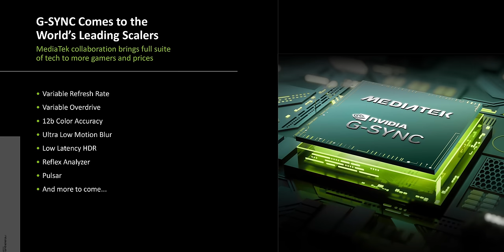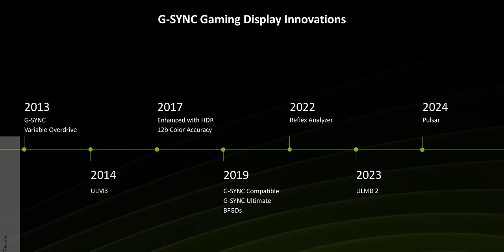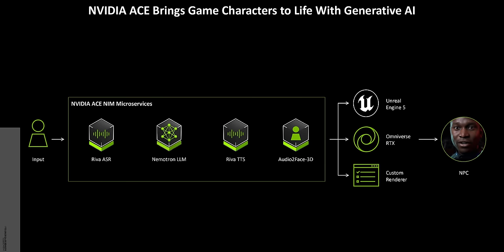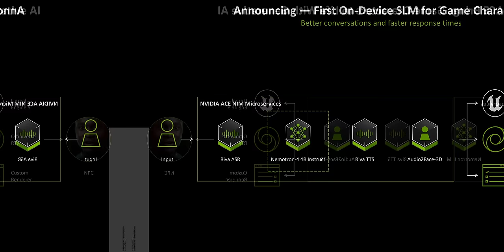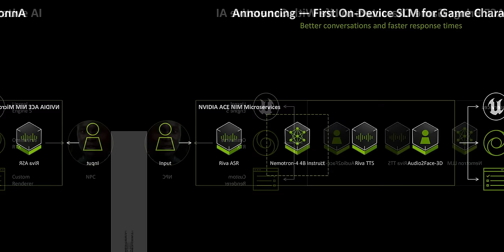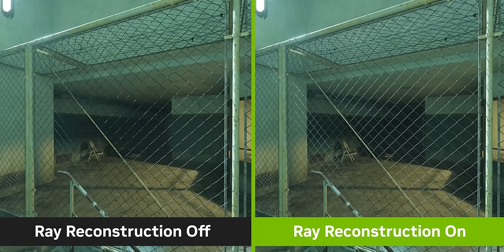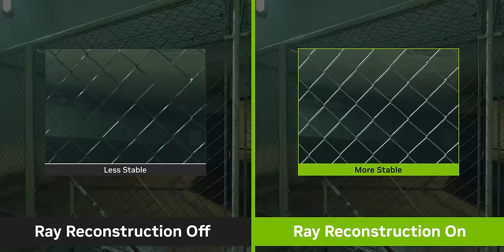QUESTO È IL FUTURO DEL PC GAMING, SPERIAMO BENE 📌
Durante la Gamescom ho potuto assistere all'offerta di Nvidia. Un sacco di volte si usa la parola "AI" a caso, dimenticandosi di cosa sia realmente (nel 99% dei un LLM/SLM).
Per questa volta li perdoniamo: finalnmente cominciano ad avere senso!

00:00 Le nuove tecnologie di Nvidia alla Gamescom 2024
00:25 GeForce NOW: giochi al day one, potenziata l'Europa
01:40 GSync Pulsar + Collaborazione con Mediatek
03:45 Nvidia ACE: dal vivo HA MOLTO SENSO!
04:16 Il gioco AI che interagisce con Webcam e Microfono - Esclusivo
05:21 MechaBreak sarà il primo titolo commerciale con AI - Speriamo bene!
05:52 Queste tecnologie AI sono esclusive di Nvidia e RTX 40?
07:13 Nvidia RTX Remix è una cannonata: ho visto Half Life 2 RTX